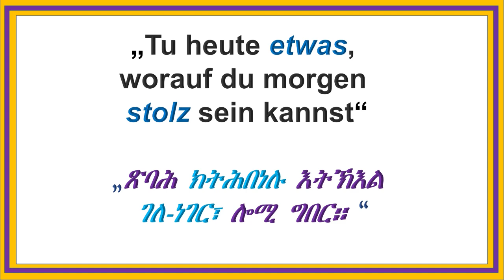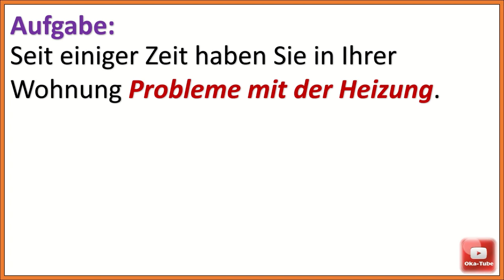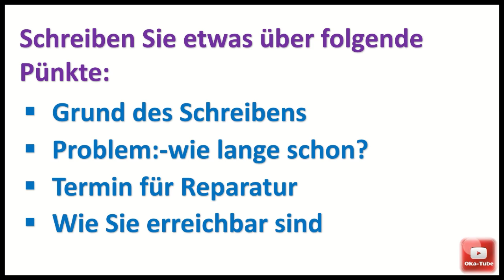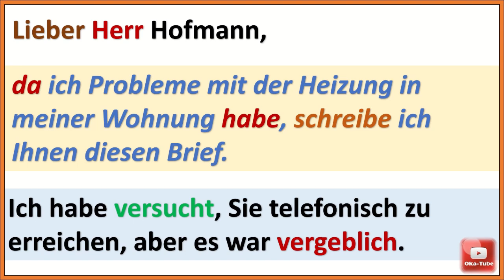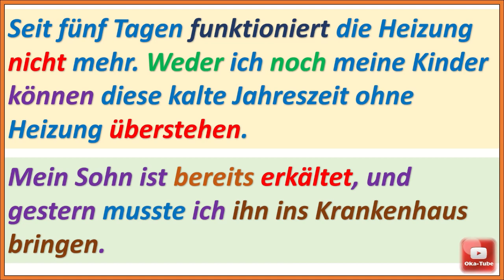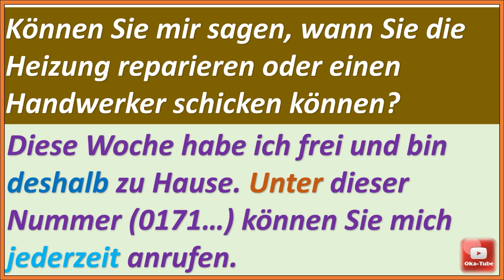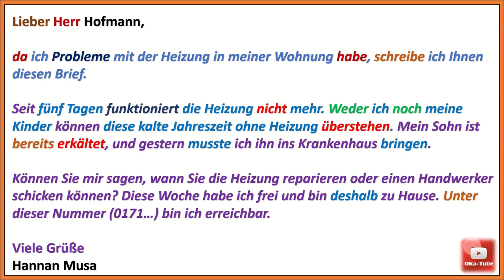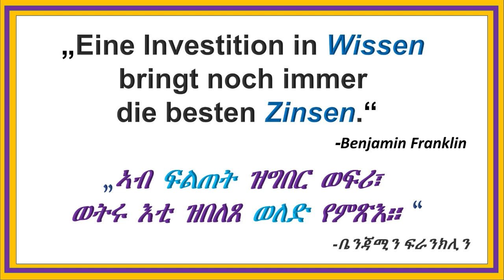(Video#37) Briefschreiben-B1| ኣጸሓሕፋ ደብዳቤ-B1 ብቐሊሉ (ጀርመንኛ ትግርኛ)| Probleme mit der Heizung | 3ይ ኣብነት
ኣብዛ ቪድዮ እዚኣ፣ ንመዳለዊ ናይ ጽሑፍ ፈተና ደረጃ B1 ዝሕግዘና ኣብነት ኣጸሓሕፋ ደብዳቤ (3ይ-ኣብነት) ዝድህስስ መደብ ብቕልል ዝበለ መልክዑ ቀሪቡ ኣሎ። ሰናይ ምክትታል።
Dieses Video enthält einen Musterbrief auf B1-Niveau. Die Erklärung findet auf Tigrinya statt.